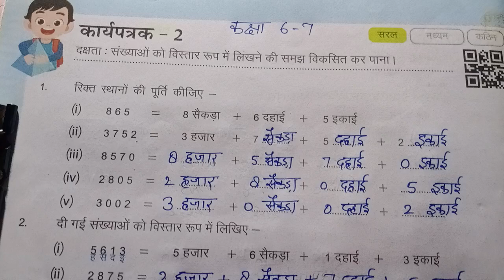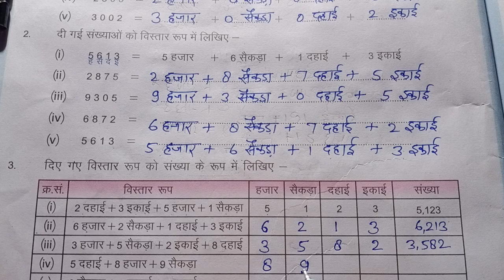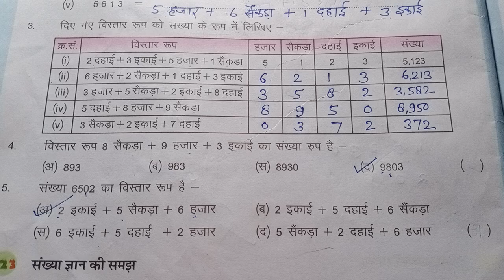कक्षा 6 और 7 गणित कार्यपत्रक 2 class 6 7 maths worksheet 2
Class 6 and 7 prawah maths workbook 2024-25 worksheet 2
कक्षा 6 और 7 गणित कार्यपत्रक 2
Kaksha 6&7 prawah ganit karyapatrak-2
क्लास 6 प्रवाह मैथ्स वर्कबुक वर्कशीट 2
क्लास 7 प्रवाह मैथ्स वर्कबुक 2024-25 वर्कशीट 2
कक्षा 6 प्रवाह गणित कार्य पुस्तिका 2024-25 कार्यपत्रक 2
कक्षा 7 प्रवाह गणित कार्य पुस्तिका 2024-25 कार्यपत्रक 2
Prawah maths new workbook 2024-25 class 6 and 7